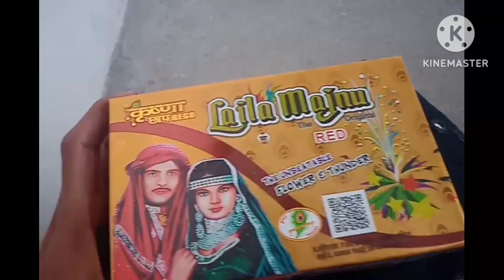Laila majnu unboxing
Laila majnu